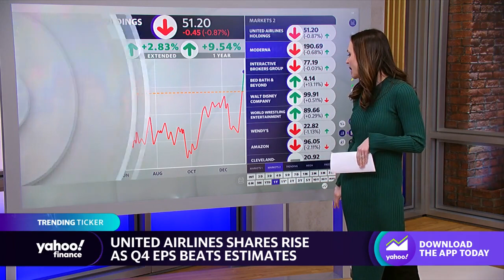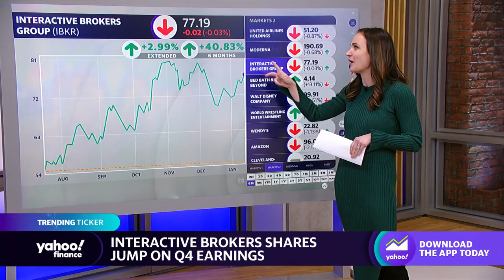Stocks moving after the close: Goldman Sachs, Morgan Stanley, Alibaba, Roblox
Yahoo Finance Live anchor Seana Smith highlights three tickers making the biggest moves in after-hours trading.